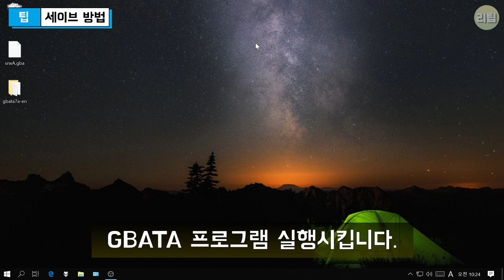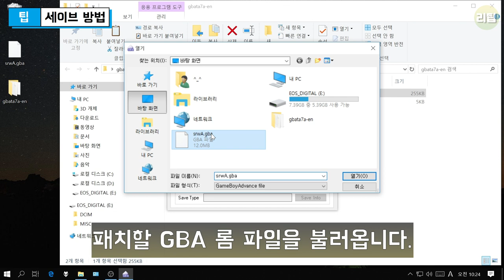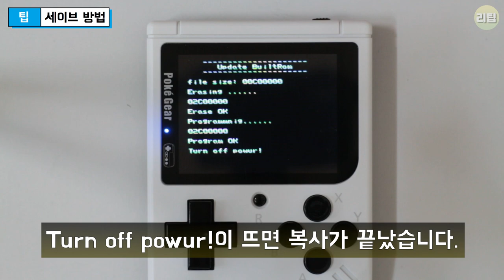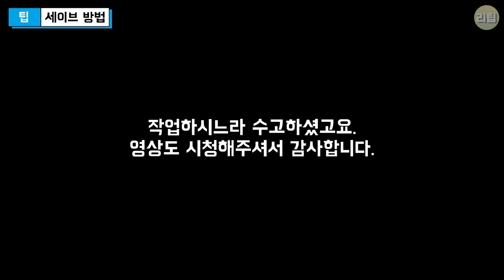PokeGear 게임기 SRAM 패치. 세이브 방법을 알아봅시다~ / 게임기 팁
PokeGear GBATA 프로그램을 이용한 SRAM 패치 방법과 세이브 방법입니다.

Track Info:
Title: Up In My Jam (All Of A Sudden)
Artist: Kubbi
Genre: Dance & Electronic
Mood: Happy